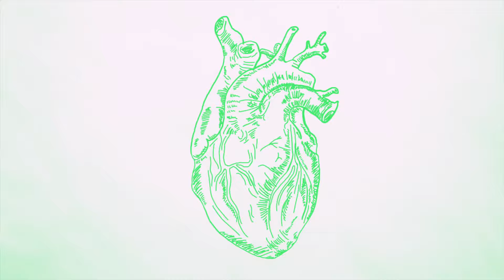TEKSUO - Rip My Heart Out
Produced by Teksuo
Recorded mixed and mastered by Diego Teksuo @DiegoTeksuoCovers

[LYRICS]
Choked up again
from all those thoughts that carry me,
but I'm the one behind the wheel
Locked in myself
when the ones I love are watching from above

Was I always meant to be this way?

Rip my heart out, draw another one
Cause I hope someday I'll be enough to change
Rip my heart out now and let's pretend,
that everything will be okay

How someone could be so fake,
living through the same mistakes
I know everything's so hard now
but like I used to sing, stay and let it rain